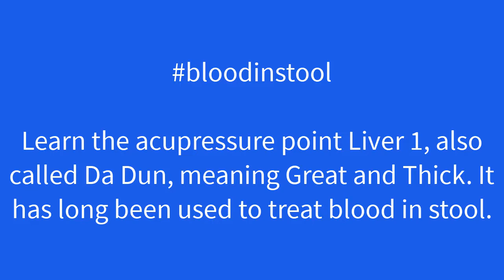bloodinstool - Acupressure in 60 Seconds